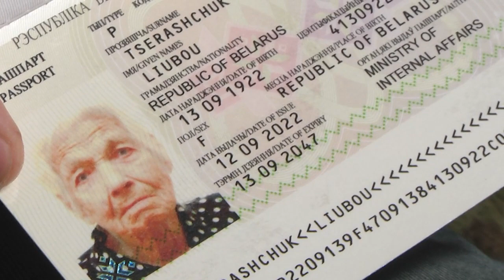2022-09-14 г. Брест. 100-летие Л.Ф.Терещук. Новости на Буг-ТВ.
Брестчанка Любовь Федоровна Терещук отметила красивый юбилей – столетие.  100 лет – это много или мало? Ведь, если задуматься: прожить век – целое столетие, наполненное важными государственными и политическими событиями, личными успехами и достижениями – это большое счастье. Именно поэтому людям, встречающим эту важную дату особое внимание и уважение.  Поздравить долгожительницу     приехали представители администрации Московского района, представители общественных организация и депутатского корпуса, коллеги с бывшего места работы. Вместе с ними в гости к Любовь Федоровне отправилась и съемочная группа «Буг-ТВ».